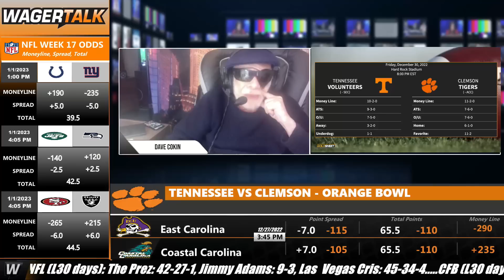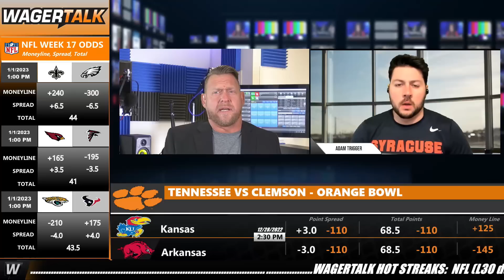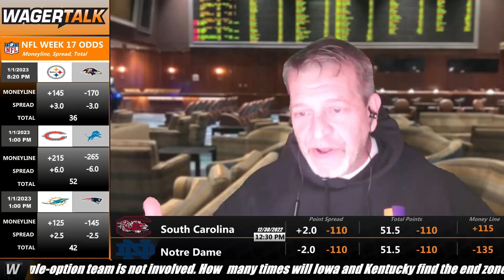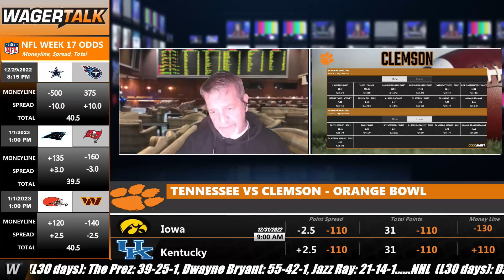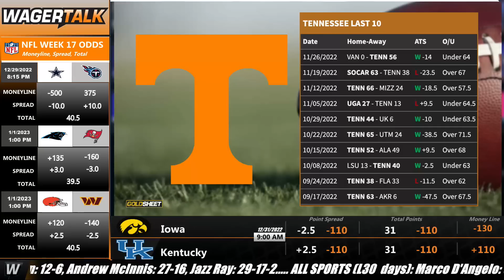Tennessee vs Clemson Prediction, Picks & Odds | Orange Bowl Betting Advice & Tips | Dec 30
🏈 At one point during the regular season, both Tennessee and Clemson had their eyes set on the College Football Playoff but both dropped games to South Carolina coincidentally at the end of the season which dropped them out of that hunt. The Volunteers lead one of the most explosive offenses into this game but will be without the services of starting QB Hendon Hooker who was injured in the team's loss earlier this season to the Gamecocks. Clemson's QB DJ Uiagalelei announced he will transfer and will also not likely play in this bowl game leaving more uncertainty than not heading into this game.

Join Tony Finn, Dave Cokin and Adam Trigger as they provide their Orange Bowl betting preview between Tennessee and Clemson kicking off December 30th at 8pm ET.